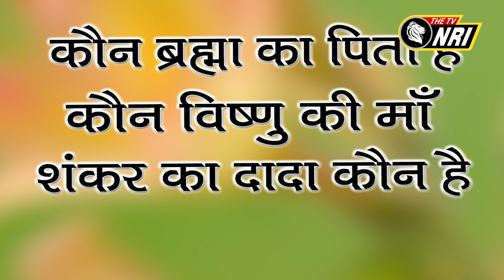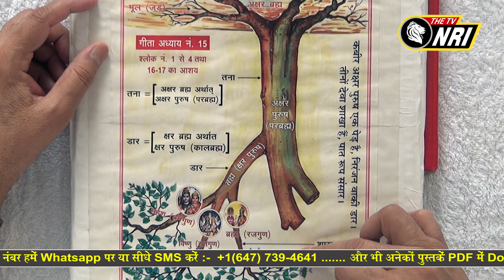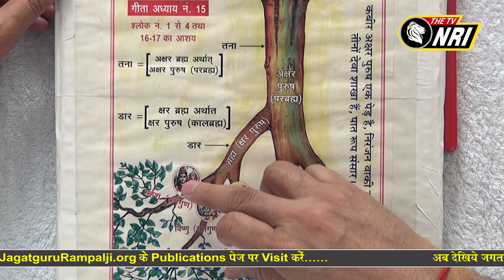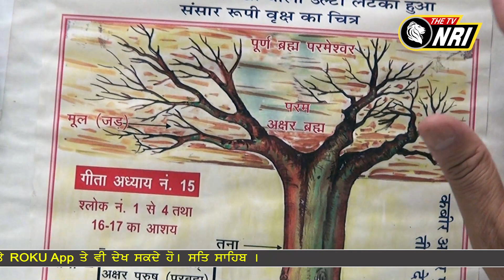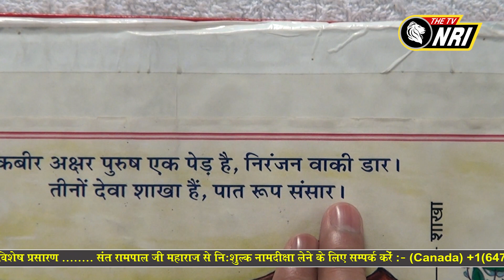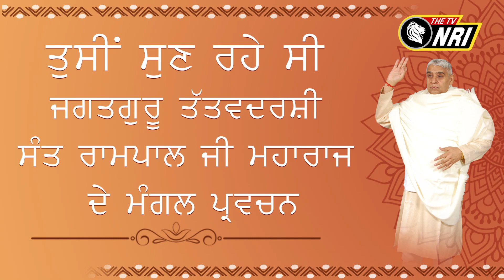Jagat Guru Tatvdarshi Sant Rampal ji Maharaj Satsang || NRI AM 482